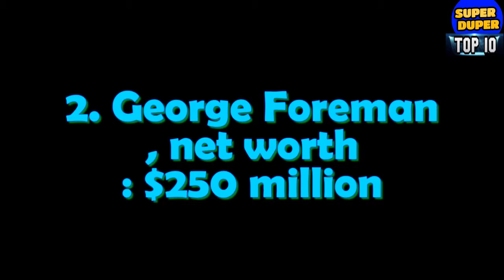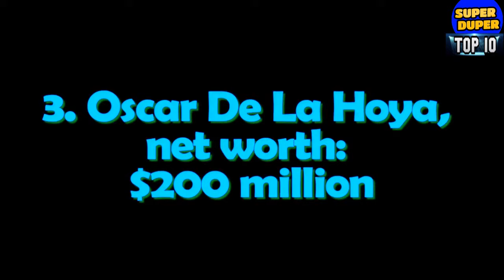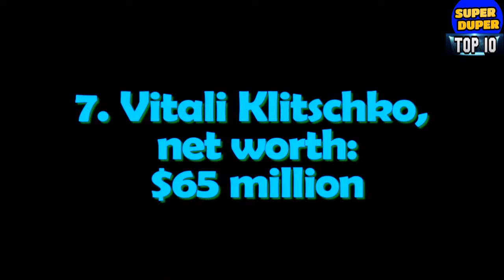Top 10 Richest Boxers In The World - HD latest 2018